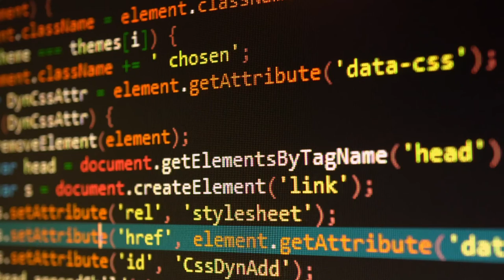Herramientas de Programación I - Inicio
Herramientas de Programación I, le brinda la oportunidad de alcanzar las competencias requeridas, para convertir un algoritmo básico, tal como se aprendió a crear en fundamentos de programación, en una aplicación computacional tangible y concreta utilizando un lenguaje de programación.

Coordinador

Soporte Tecnológico